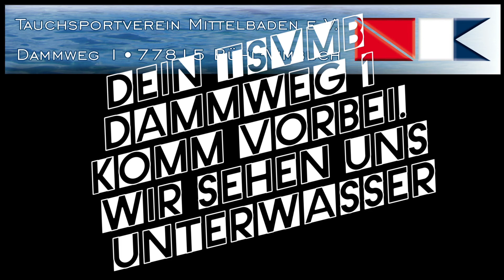Tauchen mit Tauchlehrer - Tim